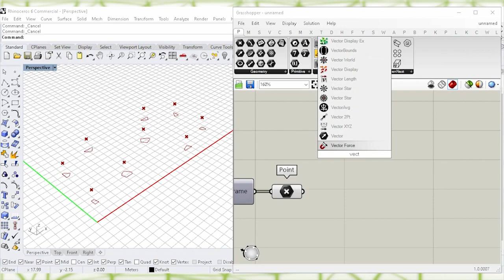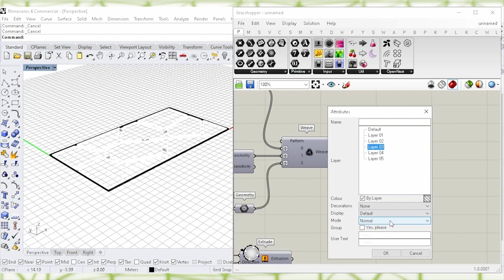Voronoi Canopy - grasshopper rhino